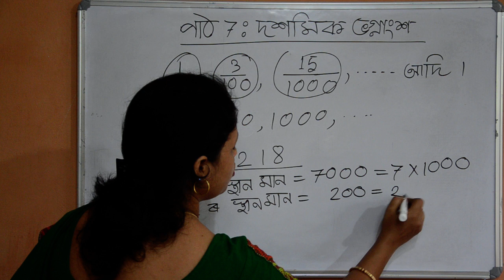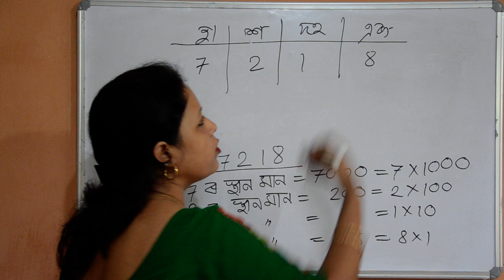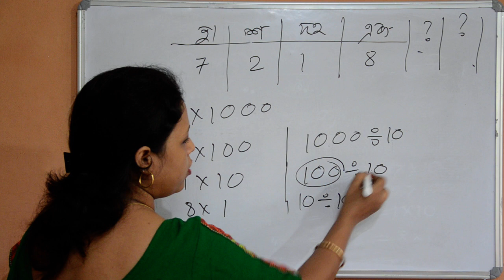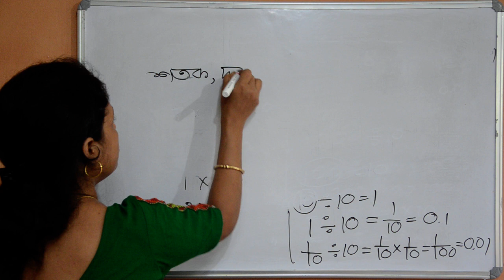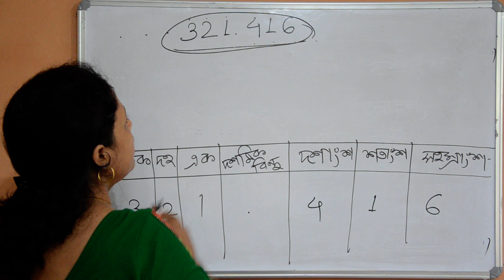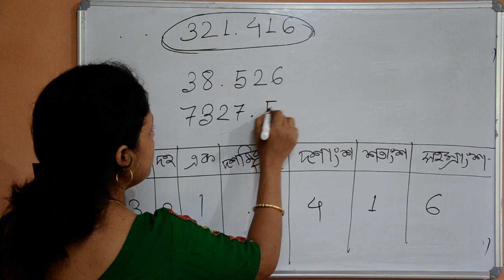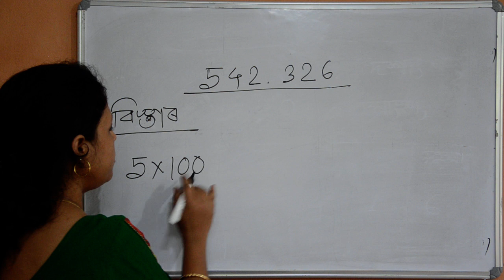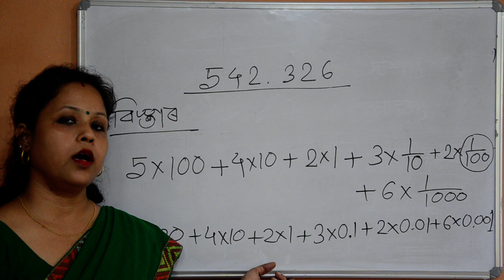Class 5 | Decimal Fractions ( দশমিক ভগ্নাংশ)| Part 1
Presenter: Kalyani Patgiri
Teacher, Assam Jatiya Bidyalay, Noonmati, Guwahati

This video is basically targeted for the students of Fifth standard and it will provide the concept of Decimal Fractions.

In current scenario of COVID 19 pandemic where we all are locked inside our houses without regular classes, hope this video will help the students to get the detailed concept.